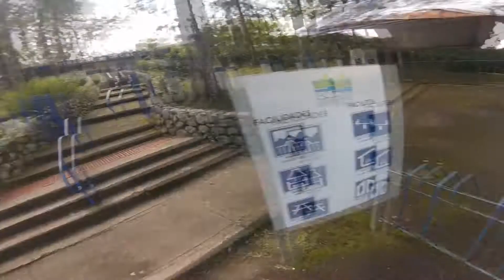PARAISO de Cartago...es TURISMO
Cantón Segundo de la Provincia de Cartago Costa Rica, una zona altamente turística y llena de historia le espera